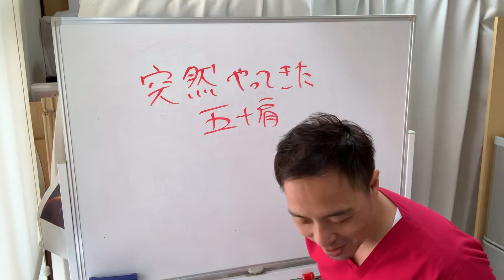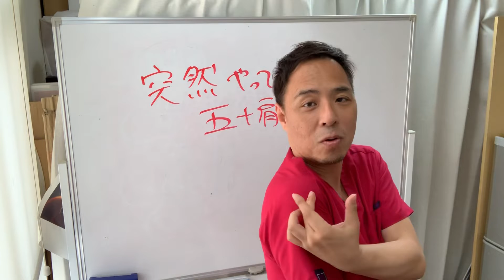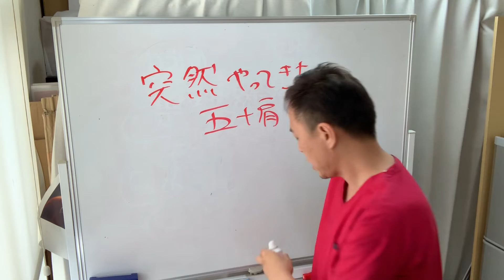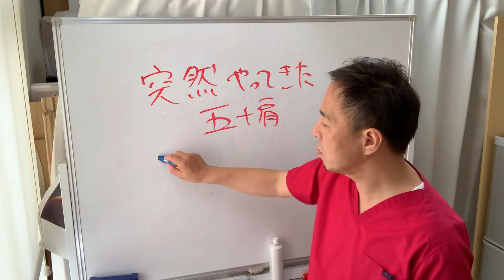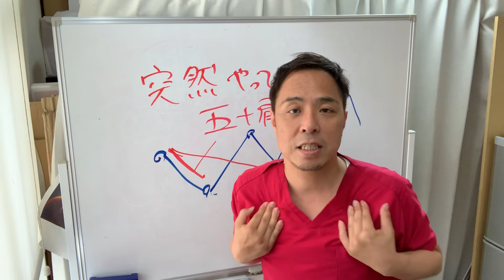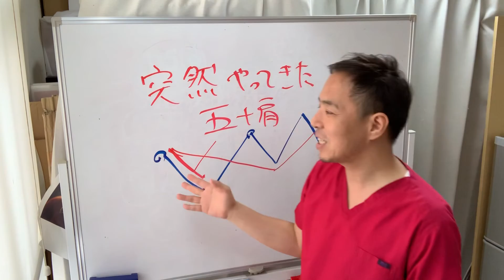必見！五十肩予防法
５０肩は突然やってきます。昨日まで動いていた肩が動かなくなることって少なくありません。自然に治ることもありますが、放置すると日常生活が不自由になるばかりでなく、関節が癒着して動かなくなることもあります。

広がります。
定休日：毎週月曜日、日曜日、祝日